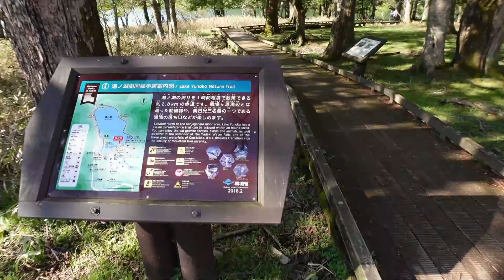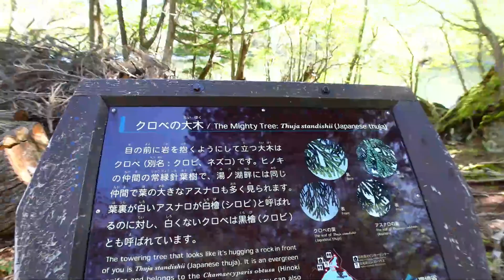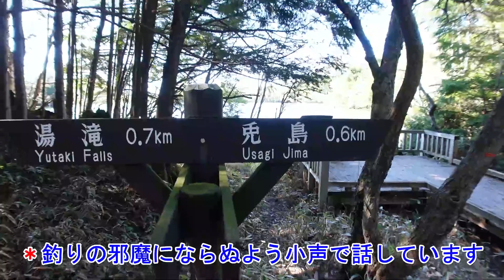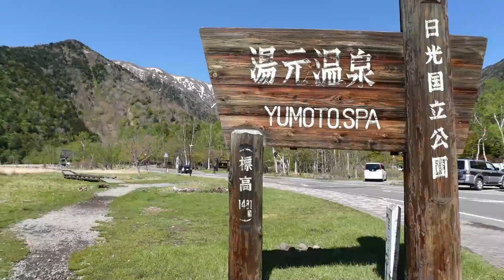日光 【湯ノ湖】 アズマシャクナゲとトウゴクミツバツツジ！早朝、癒しの花ハイキング！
日光 新緑の湯ノ湖周回線歩道を早朝ハイキング。アズマシャクナゲとトウゴクミツバツツジを見ながら約1.5時間の癒しのハイキング。
新緑の緑とシャクナゲのピンク、トウゴクミツバツツジの紫、オオカメノキの白に鳥の声も賑やかな奥日光早朝ハイキングを紹介。

■日光湯元ビジターセンター
・住所：〒321-1662　栃木県日光市湯元
・開館時間：9:00～16:30（夏期（7/1～8/31） 8:30～17:30）
　　　　　　12月・1月　平日休館　開館時間 9:30～16:30
　　　　　　  2月・3月　水曜休館　開館時間 9:30～16:30
・休館日：4月～11月　無休
＊開館時間、休館日およびセンター主催のツアー等については事前にご確認下さい。

■栃木県立日光自然博物館
・住所：〒321-1661 栃木県日光市中宮祠2480-1
・開館時間：4月1日～11月10日 / 9時～17時
　　　　　　11月11日～3月31日 / 10時～16時
　※閉館時間の30分前までにご入館ください。
・休館日：6月～10月 / 無休、11月～5月 / 月曜日
　(祝日の場合、翌日以降に振り替え)
　年末年始 / 12月29日～1月3日

【follow me】
★Come Come Nikko 公式Facebook★
★日光霧降高原ペンション レスカル公式FB

【Come Come Nikko Channel プロフィール】
日光在住のペンションオーナー Nikko Fuji の日光観光の情報発信チャンネルです。
パティシエ、キャラクターケーキ職人、シェフであり日光を愛する日光生まれの私がおすすめする、美味しいお店、イベント、お土産、穴場情報、などなど動画をアップしていきたいと思っています。
”日光を見ずしてけっこうというなかれ”